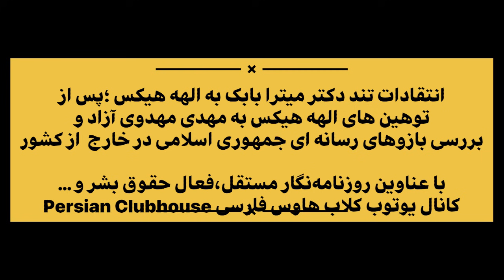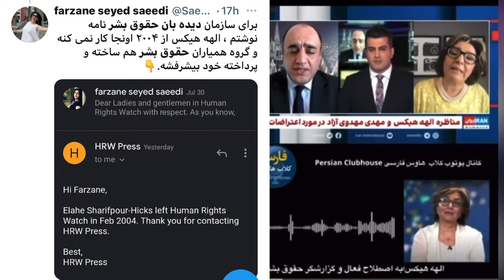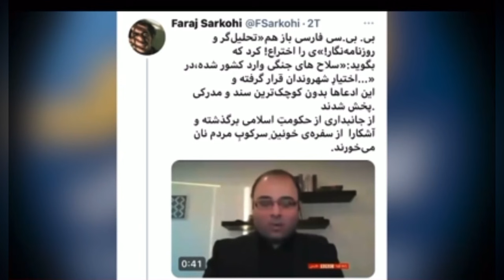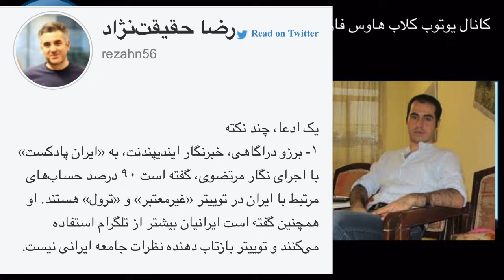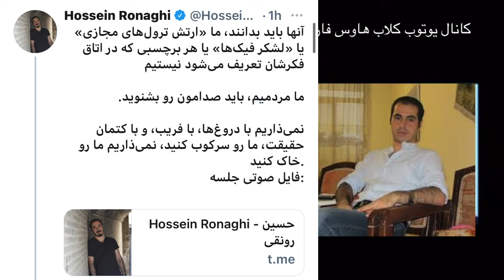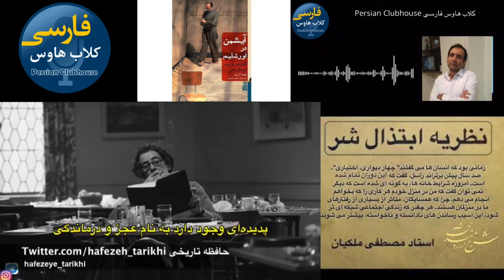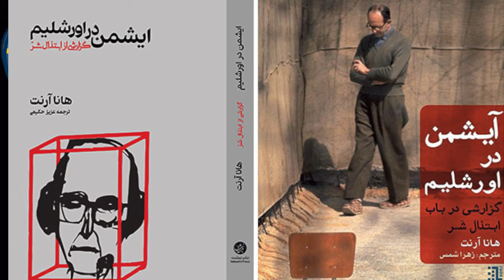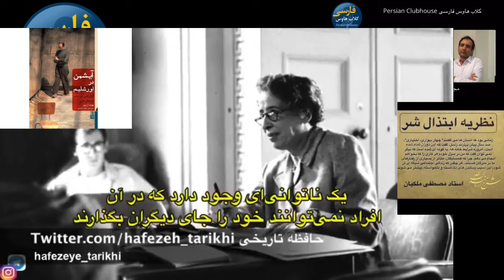انتقادات تند میترا بابک از فحاشی های الهه هیکس ‌و‌ بررسی پروپاگاندا بازوهای رسانه ای حکومت در غرب